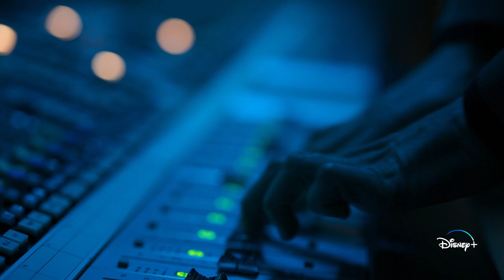4EVER | Trailer Oficial | Disney+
Unidos para sempre pela música. ❤️‍🔥

4EVER, em 11 de outubro no DisneyPlus.